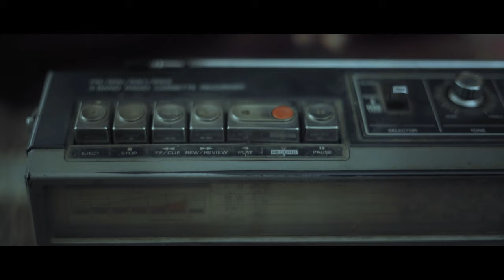Repairy Ramanna Official Trailer | Satya Hegde Studios | Satyanna | Prashanath | M Dilip kumar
Cast : Satyanna, Prashanath, Vinutha,Hitha Raag , Keshav murthy ,Tilak ,Rani

Cinematography: Achyut bs

Cinematography team : Hari , Lingarju c k

Direction Department: Ganesh s vali , Hitesh , Tilak kumar

Background Music and Mixing Mastering:
Chethan Singanallur

Song and programming : Rajendra Prasad and Radhakrishna basrur (RBM Studio Basrur)

Editor :Tilak kumar

DI: Bhuvan satya

Title design: Megha sagar

Production management: sagar , kiran , nithin

Produced by : Shobitha dilip kumar and friends

Story-screen play-dialogue-lyrics-direction
M Dilip kumar

Director work

Completed two years of theatre at Natana rangashale Mysore

Worked as associate director for Sarvajanikarige suvarnavakasha (lyricist)Gultoo, working as dialogue writer for new upcoming movies in KFI.

Welcome To  Satya Hegde Studios

Satya Hegde, a renowned cinematographer in the south Indian film industry, works predominantly in the Kannada film industry. With over 25 years of experience in cinema, he has creative and innovative visionary for future cinema. "Satya Hegde Studios" is a new step towards creating and execute such ideas.